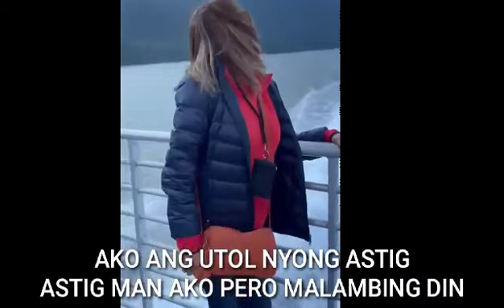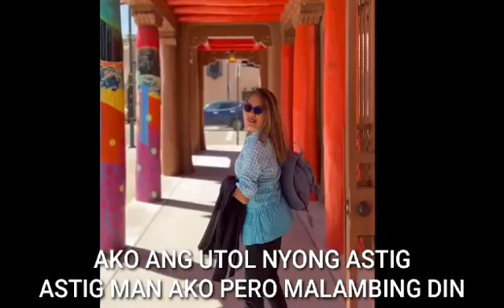"TREXY VILLA 11" OFFICIAL SOUND TRACK (Ang UTOL Nyong ASTIG)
trexyvilla11 OFFICIAL SOUND TRACK (Ang UTOL Nyong ASTIG)

Most of the video clips were taken in Alaska
Astounding ice-capped mountains welcome the cruising traveler to Juneau. Alaska is called the Land of the Midnight Sun, and its capital shines with a wide selection of delicious dining and native Alaskan art shopping.